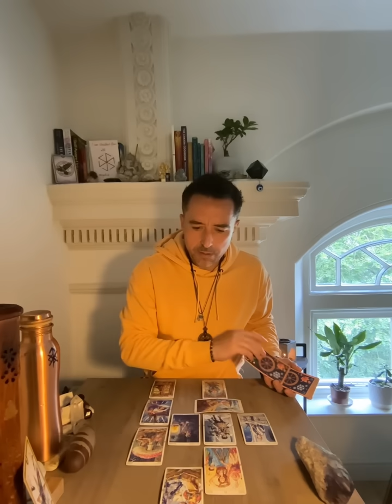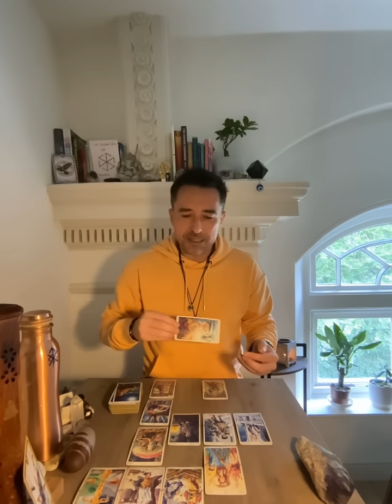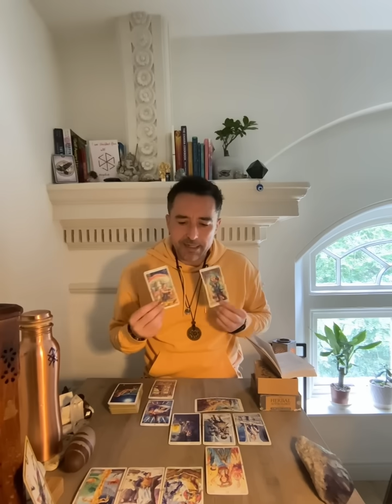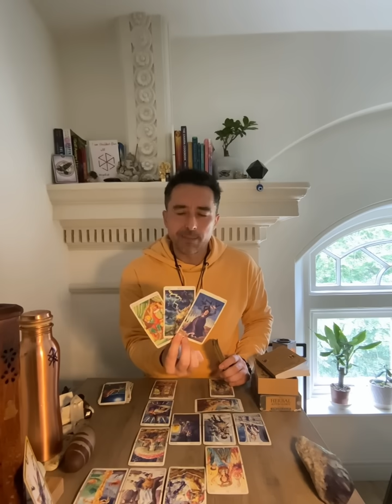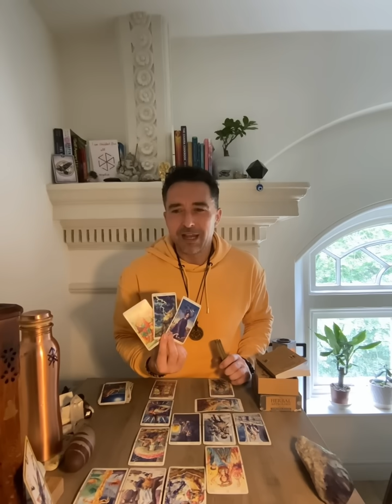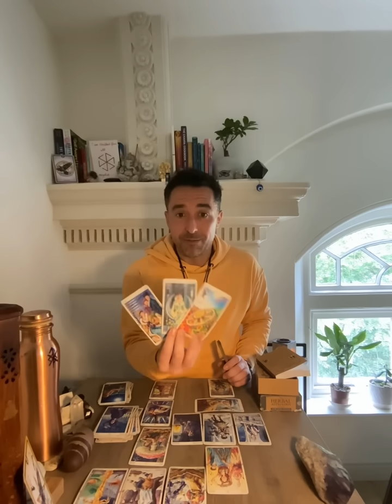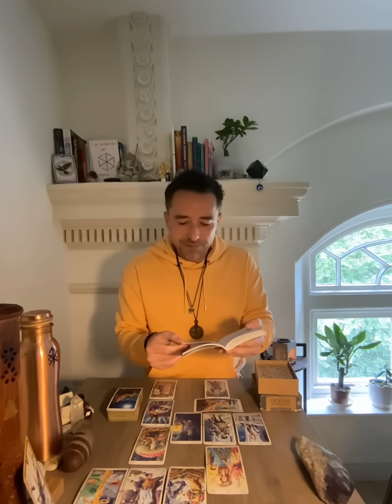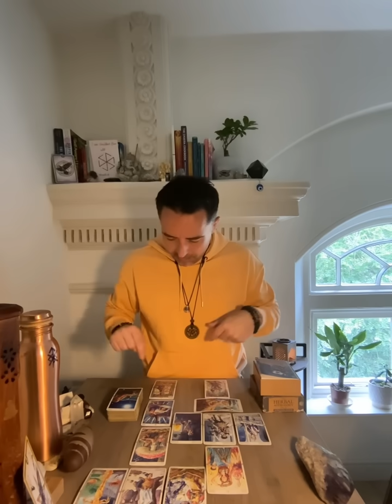Capricorn ♑️ THE SCRIPT IS GETTING FLIPPED - FROM INJUSTICE TO JUSTICE Tarot Reading August 2024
Extended Vimeo

** Private Readings **